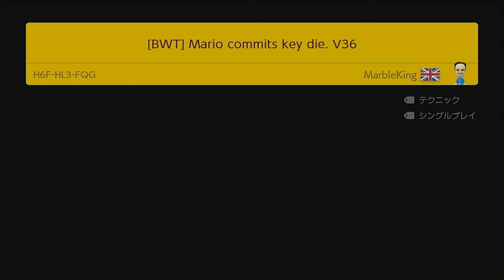二度とこのコースやらねぇ 【マリオメーカー2】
【音楽素材】・甘茶の音楽工房　様
　　　　　　・魔王魂　様
　　　　　　・PeriTune(ペリチューン)　様